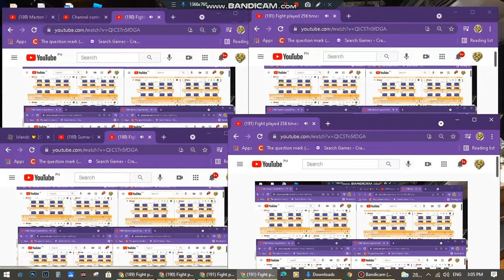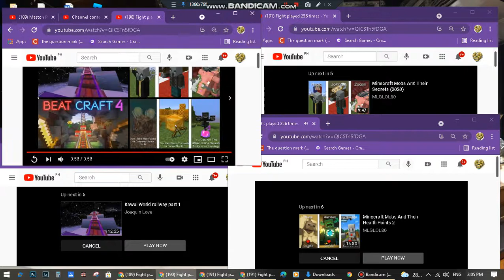Fight played 4096 times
1 milllion